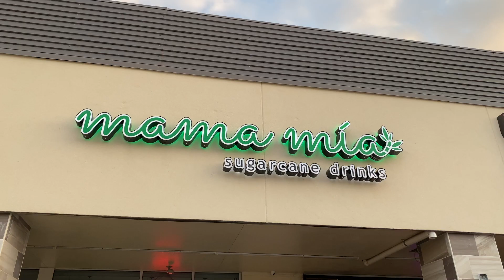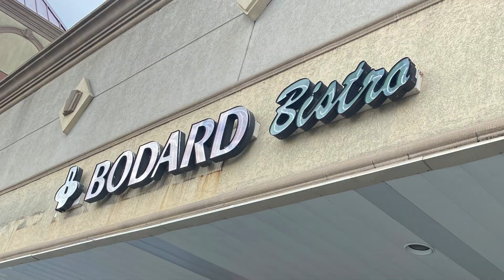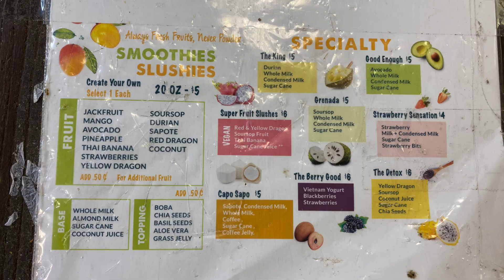Houston's Foodie adventures Part 2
We check out four spots in Houston on this episode.
Mama Mia
 Thien Thanh Bang Cuon
 Bodard Bistro
 and Linda's tropical Fruit.